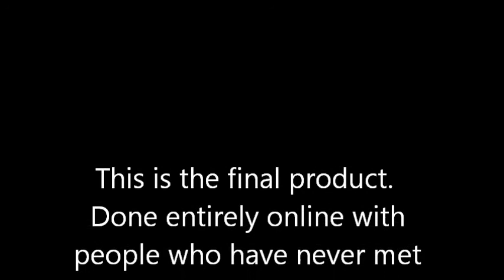EVHPlayers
This song was recorded entirely online by people who never actually met in person.  We all just had a respect for Eddie Van Halen.  I programmed the drums and recorded bass guitar and keyboards.  The file was sent out to "Doug" who added rhythm guitar.  I then uploaded the track for people to download and record themselves soling to it.  They then would send their solo back to me (email) and I would do the final mix.  The only rules was, don't re-record Eddie's original solo.  Just re-imagine it and have fun.  The guitar players all had varying experience playing guitar.  It was just done for fun and think it proved to be a blast for everyone involved.  Hope you enjoy it as much as we did.